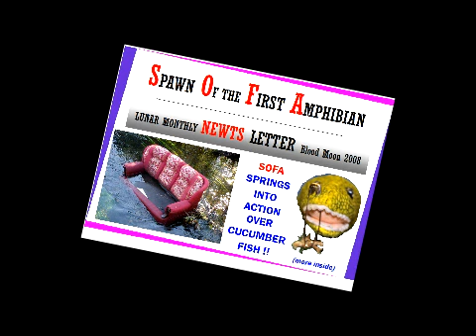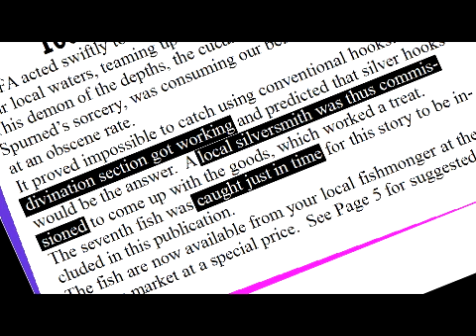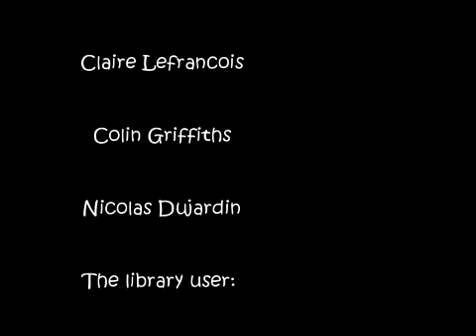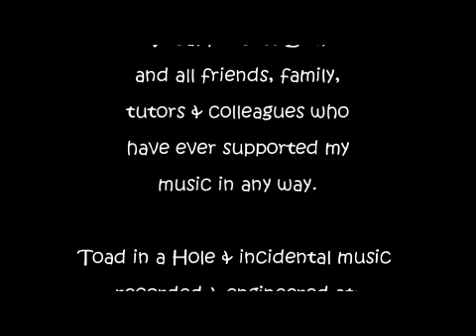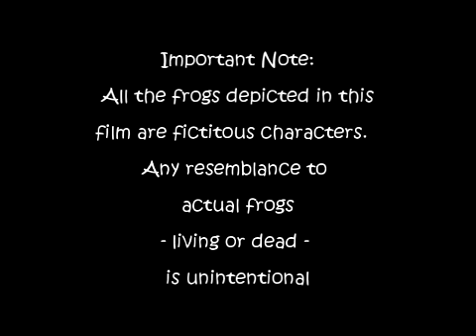"Toad in a Hole" narrated version - part 2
The Narrated Version attempts to weave a thread which ties together all the imagery in the pop video "Toad in a Hole" . Expanding and going beyond the original story of the song, it also provides an opportunity to delve into more fanciful realms.
David Howell Jones narrates an elaborated story behind the pop video Toad in a Hole with additional footage and music clips.

The original song "Toad in a Hole" is from my CD - "Roy Wells Collage of Music (RWCM)" - 75 minutes of stuff which I've written and recorded over the last 17 years (now under the band name 'Tingle Factory.) The CD is also part of a larger collage (also called 'Roy Wells Collage of Music' - to save any confusion) which embraces various other musical activities I run/am involved with. Thus, RWCM has fuzzy edges... more of a concept than an organisation; or as Roy Wells himself described it once in a rare moment of modesty 'an Irregularly Funded Quasi-Organisation'.
Roy Wells himself is a collage of various aspiring characters - including myself - I have known through music and beyond. The CD inlay plays with this concept through the use of text and graphics. This, together with full printed lyrics, makes for a dense package.